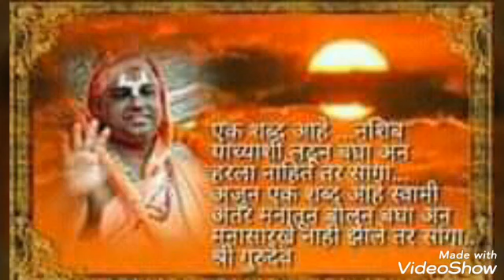Narendra swami Prabhu ko pranam song narendra mauli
Shree Guru Dev